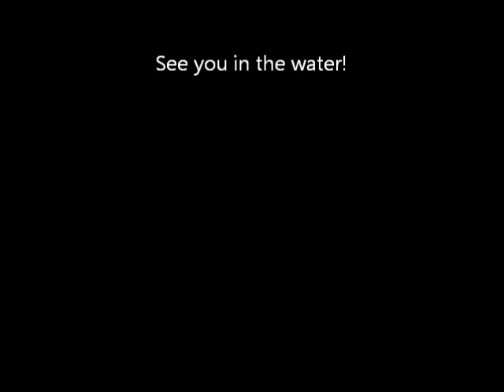Mini Pipeline on the Kodak Playsport,, Central Florida, October 2011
Preparing for the first ever ASF Florida Chapter Contest, which occurred 2 days later.  This was an offshore day with small lined up surf that was very fun.  We filmed this on a Kodak Play Sport.

The SurfAllDayA1A Real East Coast Surfing Experience.

Thank You and Have an Awesome Day!

Check This Out, Surfboards from the Internet.

I think you will be surprised at what is available.

Paragon Surfboards Retro Egg Surfboard | Fun & Easy to Ride Single Fin Performance Surf Board Ideal for Intermediate Surfers | 6'6"x 22.06"x 2.75" | Seaweed

South Bay Board Co. Hybrid Surfboard (4'10" Shortboard)-Wax-Free Textured Foam Top Deck & Glass Bottom Deck (6oz Fiberglass) with FCSII Boxes, Correct Fins, Key & 5' Leash-in Aqua, Black, Red

Paragon Surfboards Retro Fish Surfboard | Fast, Stylish & Fun Surf Board Ideal to Ride Small to Medium Sized Waves | 5'10" x 20.75" x 2.5" (36.5L) | Blue

Paragon Surfboards Retro Noserider Longboard | High-Performance & Fun Single Fin Long Board Surfboard for All Wave Conditions | 9'0" x 22 3/4" x 3 1/16" | Seafoam Green

As Seen On Shark Tank! The Slyde Grom Soft Top Body Surfing Handboard, Easy to Use, Fun to Master, Safe for All Ages, Portable, Light Weight, Durable with Exceptional Buoyancy - Navy Blue/Yellow

Speedminton S600 Set - Original Speed ​​Badminton / Crossminton Starter Set including 2 rackets, 3 Speeder, Speedlights, Bag

Wham-O Super Flyer Frisbee, 180gm, Assorted

Coleman Canopy Tent | 13 x 13 Sun Shelter with Instant Setup, Khaki

Sticky Bumps Original Cool Temperature Surfboard Wax 12 Bars Dozen Pack

Sticky Bumps Day-Glo Surf Wax (Cool/Cold)

Pickle Wax The Remover w/Wax Comb

FCS II Performer PC Carbon Thruster Fin Set Black/Teal Large

FCS II Hatchet PG 10” Clear - Single Fin

Below are the drones I use. I Love Drones, It is a Great and Inexpensive Hobby that really adds joy to my life.  Try a toy drone and you will never be the same, it is that kind of thing, super fun thing to do when the surf is flat.  I fly my little toy whoop drone in the house all the time.

GREAT Whoop Drone I Use For Fun

Holy Stone HS210 Mini Drone RC Nano Quadcopter Best Drone for Kids and Beginners RC Helicopter Plane with Auto Hovering, 3D Flip, Headless Mode and Extra Batteries Toys for Boys and Girls

Note:  In my opinion, the DJI Drones are great.  I have had 2, both were simply amazing.  They cost more, but you get what you pay for. They allow me to produce amazing results right away, check out new SurfAllDayA1A Videos for examples.

Great Drones I Use to Generate Cinematic Level Video

DJI Mavic Mini 2

DJI Mavic Mini "Fly More" Pack with all the extra batteries and accessories

DJI Mavic Air

DJI Mavic Air 2 "Fly More" Pack with all the extra batteries and accessories